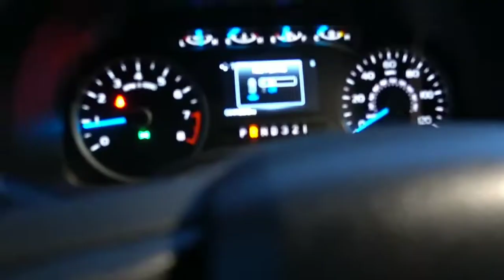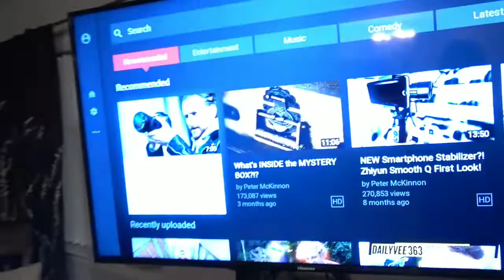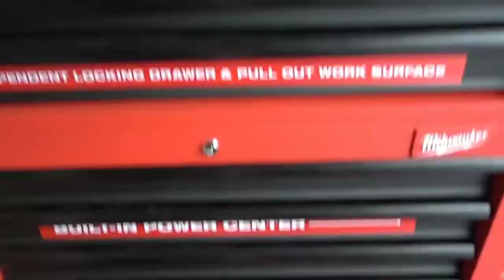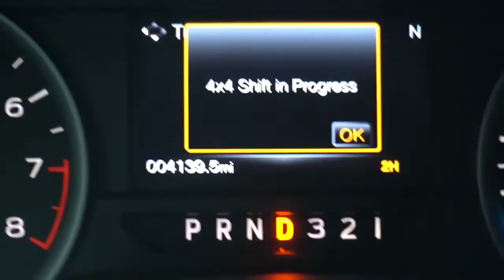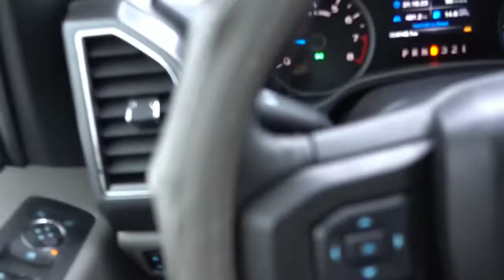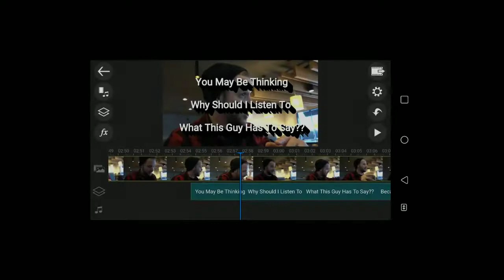Mastermind Once a Year Coffee At Panera Bread | VLOG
David McGraw Hypnosis Meditation Audio - Review

This might change your life man!

Send me mail:
Keith Kalfas
13854 Lakeside Circle
Suite #210